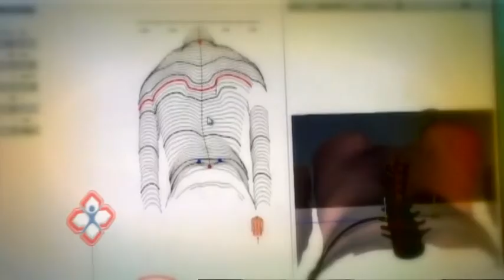AKUPUNKTURA - Liječenje i uklanjanje bolnih stanja - Za život bez boli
Poliklinika NADO je usko specijalizirana za liječenje raznih oblika poremećaja kralježnice. Bavimo se predoperativnom, postoperativnom i sportskom rehabilitacijom, a poseban naglasak je na dekompresijskoj terapiji kralježnice (DTK) koju smatraju učinkovitijom od pomoćnih procedura u fizikalnoj medicini i rehabilitaciji. Najveći smo centar u EU za neoperativnu dekompresijsku terapiju kralježnice, i prvi u Hrvatsku uvodimo takvu vrstu terapije, te stvaramo naš koncept liječenja – NADO KONCEPT LIJEČENJA. U posljednjih 17 godina, koliko već djelujemo, obavili smo stotine tisuća postupaka dekompresijske terapije kralježnice.